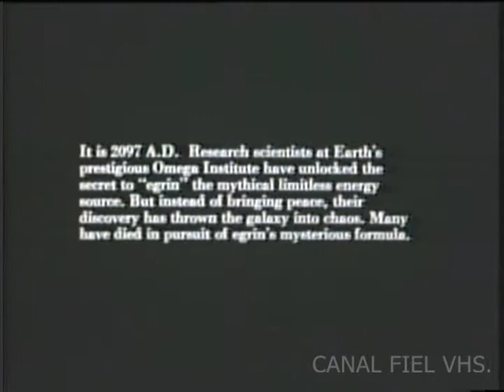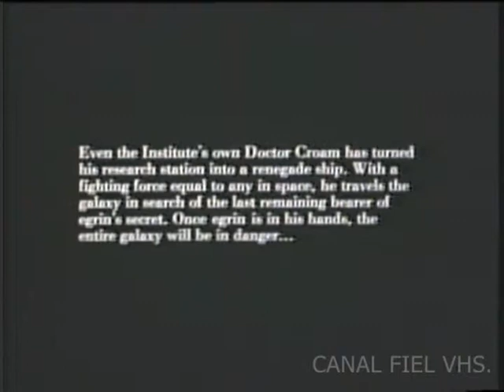Trecho do filme dublado Space Chase 'A galáxia está em guerra' - 1989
Ripado do próprio VHS com dublagem da Álamo
Trecho de filme Space Chase 'A galáxia está em guerra' - 1989
Distribuído pela vic home vídeo gênero ficção cientifica.
Para relembrar 'CANAL FIEL VHS'.